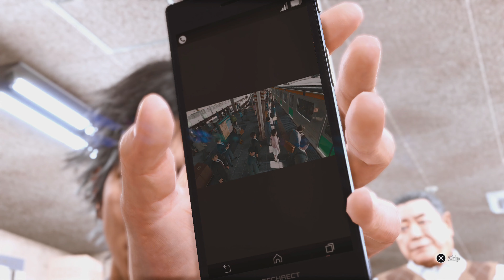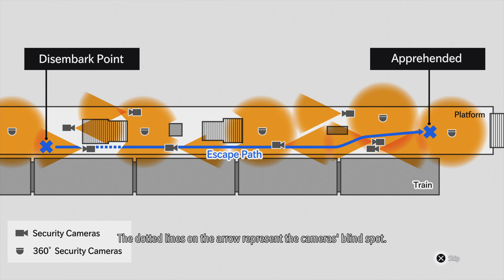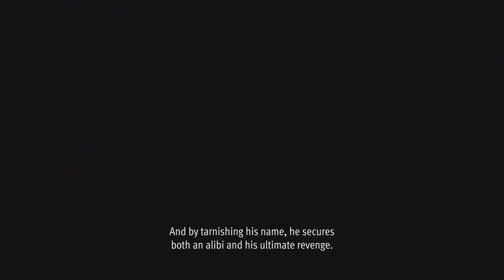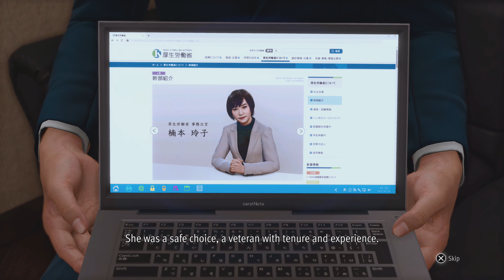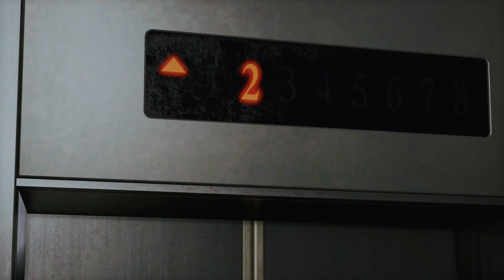LOST JUDGMENT - Walkthrough No Commentary - PART 9 [4K 60FPS PS5]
Lost Judgment is an action-adventure video game developed by Ryu Ga Gotoku Studio and published by Sega. ... A sequel to the 2018 game Judgment (a spin-off of the Yakuza series), the game focuses on private detective Takayuki Yagami as he investigates a criminal accused of both sexual harassment and murder.